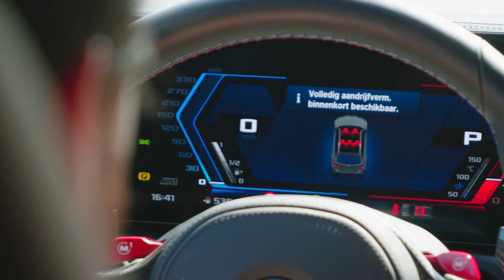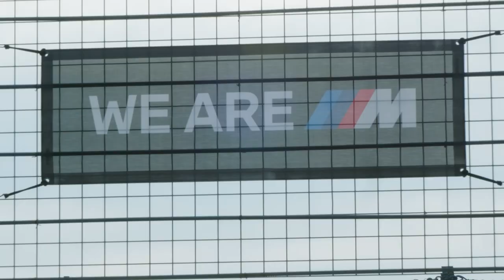BMW Privileges | BMW Track Training 2023 | BMW.nl